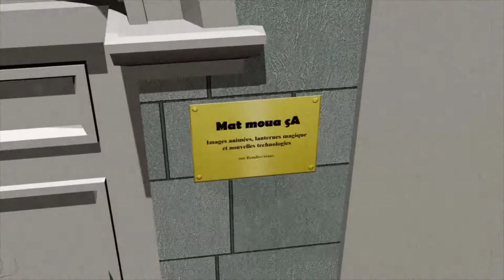Saint Eulalie folie's 2014 Aligot